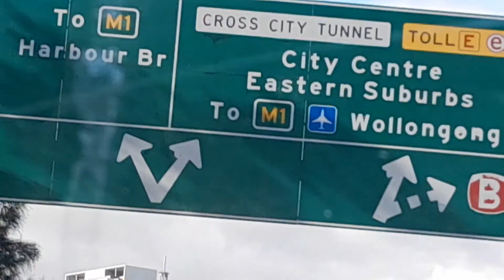Anzac Bridge Sydney July 2022